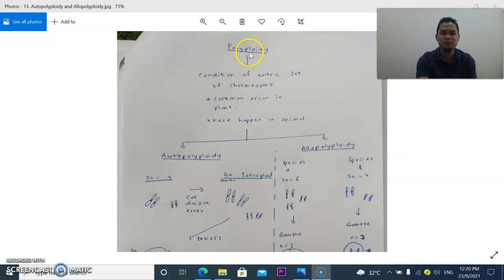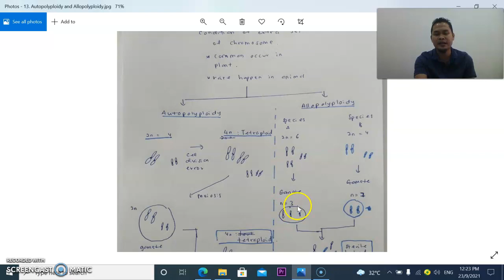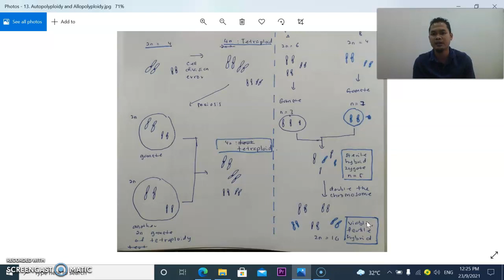Sem 1 Chapter 6 no 14 Allopolyploidy and Autopolypoidy